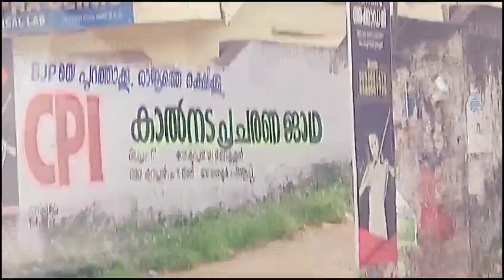നിങ്ങളിങ്ങനെ പാത്രം കരിച്ചിട്ടുണ്ടോ 😔?കിട്ടി 8 ന്റ പണി